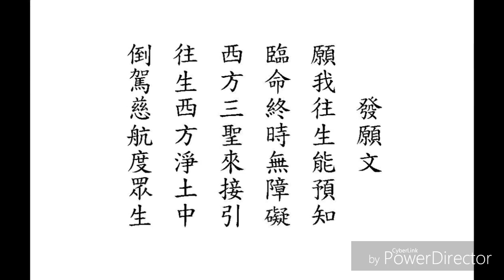佛號懺悔三昧王師姐念誦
願以此功德 平等施一切 同發菩提心 往生極樂國 南無阿彌陀佛